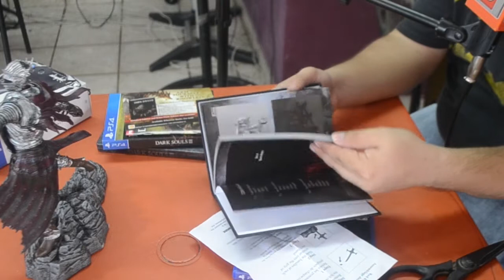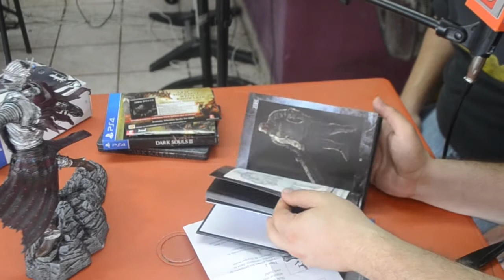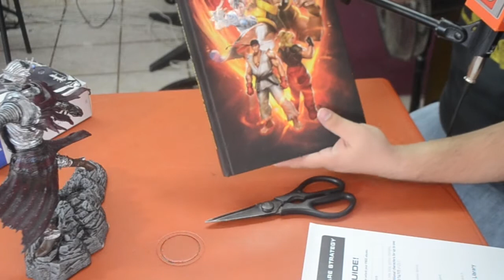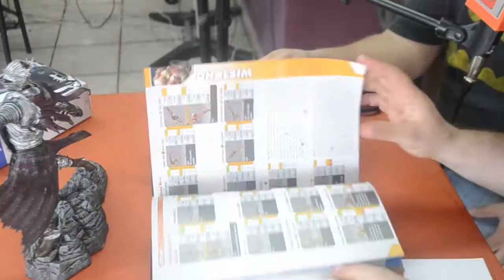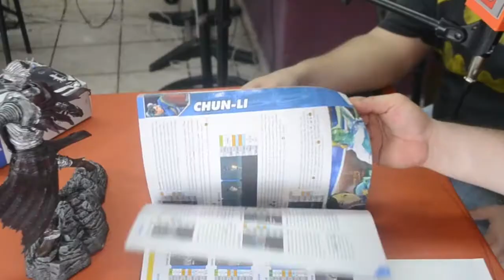Unboxing 17 - Dark Souls 3:Collector´s Edition + SF V Guía + Rocksmith 2014 @ Cybergames Guamúchil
Algo del material nuevo que les llegó a CyberGames Guamúchil!